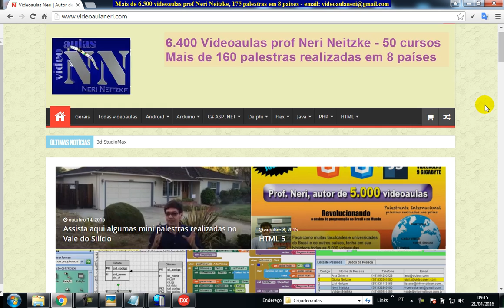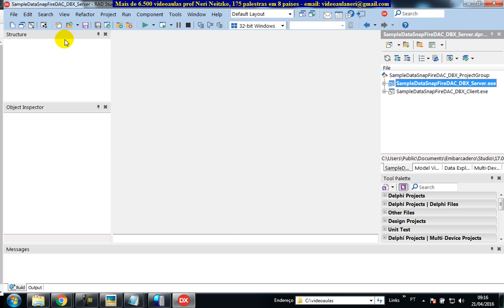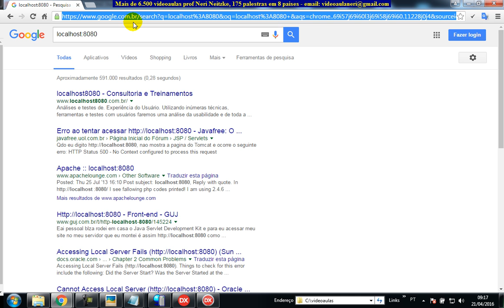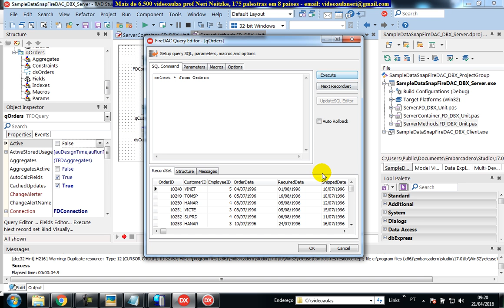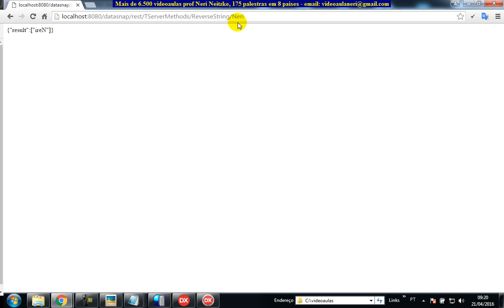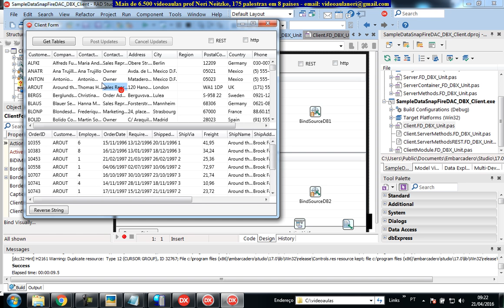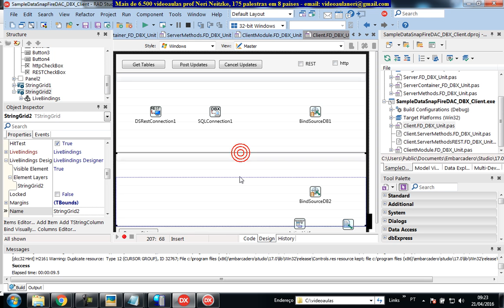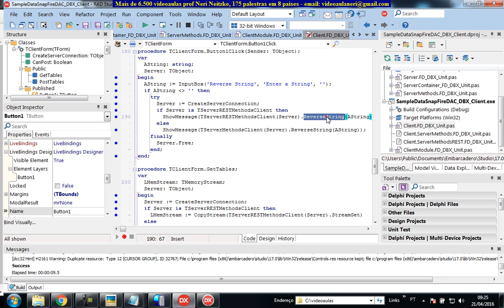aula 6668 datasnap Exemplo completo DataSnap FireDAC DBX Client REST HTTP